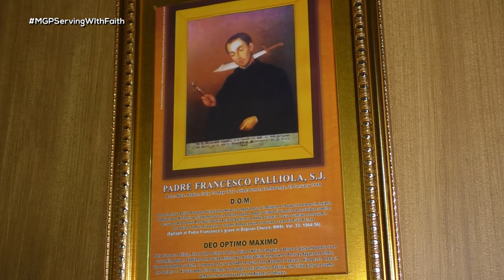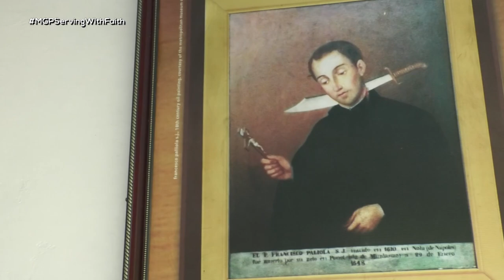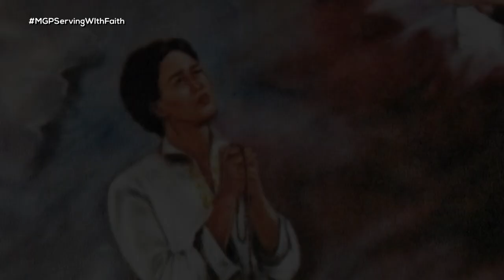Father Palliola, Unang santo ng Mindanao? | Zamboanga del Norte | Magandang Gabi Pilipinas